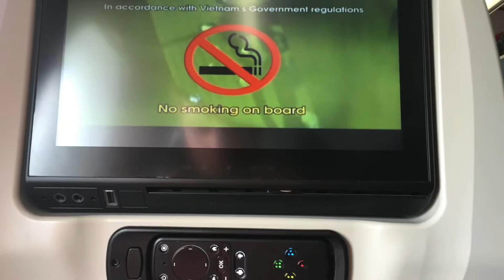Moving to Vietnam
A quick video of me moving to Vietnam.

Vine: Tobipoc
Second Youtube account: Attobipoc